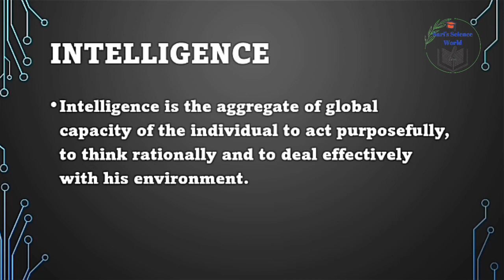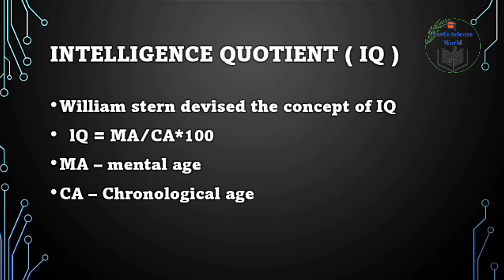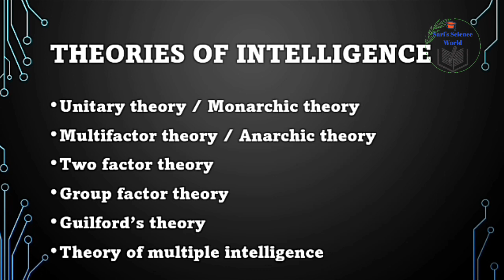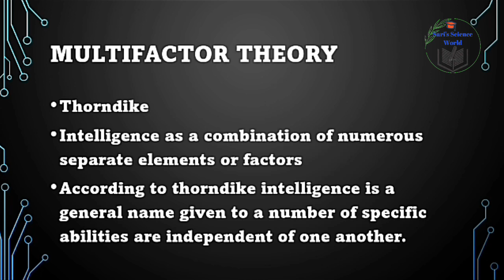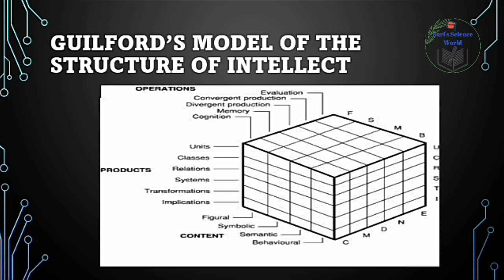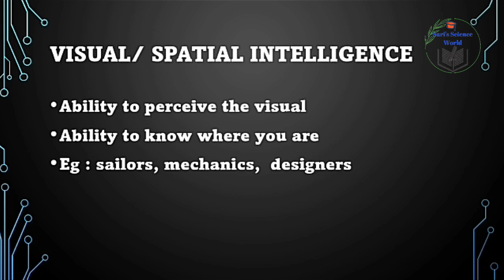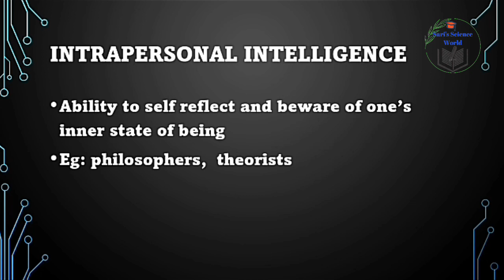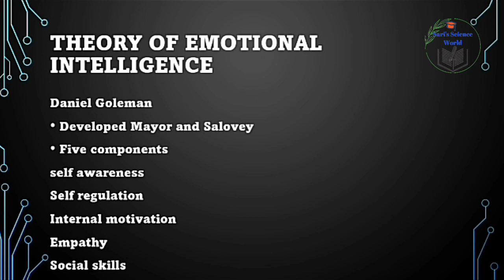Intelligence | Theories of Intelligence | Measurement of intelligence | Intelligence Quotient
This video explains about intelligence
measurement of intelligence
intelligence quotient
theories of intelligence
unitary theory
two factor theory
multi factor theory
group factor theory
Guilford's theory
theory of multiple intelligence
triarchic theory
theory of emotional intelligence